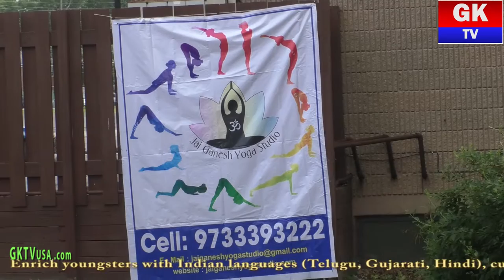International Yoga day at Jai Ganesh Yoga Studio with GKTVusa